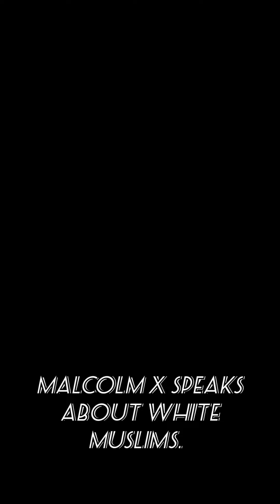MALCOLM X SPEAKS ON WHITE MUSLIMS. DEFINITE EYE OPENER.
Wish I could have met this great man. This was the Post MALCOLM, after his pilgrimage  to Mecca. Not necessarily the by any means necessary,  but so articulate and totally enthralled me with his acumen